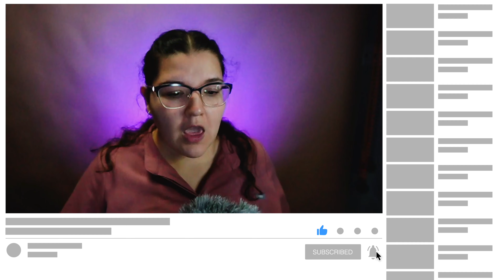Big To Beast ep5 | 10 Years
I cannot believe we are on episode 5! our weight loss journey has led us to lose a collective weight of 70 pounds.it hasn't been easy. but we have been sicking t the plan. I have to admit we have slipped away from the plan and we have had meals that set us back a few pounds. but we keep pushing to to see the results we want to see. Ive learned that a lot of hard tasks are not as hard when you have a partner to carry the load.

 I know this yeas has been up down and all around but I believe we can always find Gods blessing in no matter the season of our life. Enjoy this season no matter how hard it is because God is still speaking..

2 Timothy 1:7

Button right next to it. Oh God I said smash 🤦🏽‍♂️ yup I’m that guy now. We would love to hear from you comment your thoughts, recommendations and tips below lets start a conversation.

Gear:
GoPro Hero 9 | Sony a6400
iPhone 12

Editing on: 2019 MacBook Pro
Apps: Final Cut Pro
Thumbnail: iPad Pro | App: ProCreate

Gear I ❤️:
Sony a6400
GSKAIWEN Light Photography Studio LED Lighting Kit
Y&H HDMI Video Capture Card